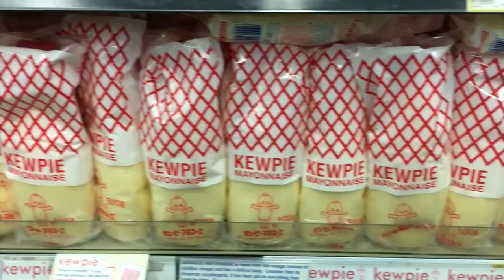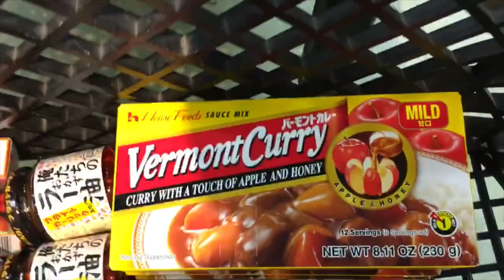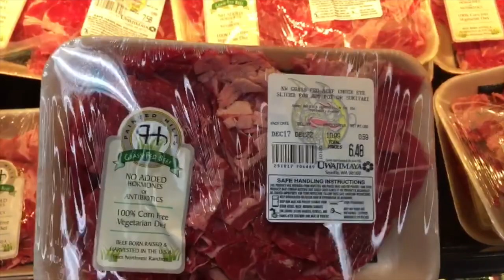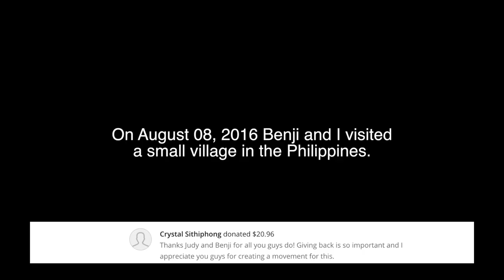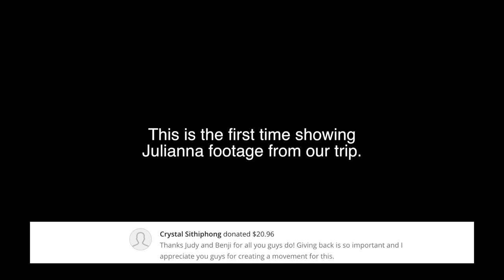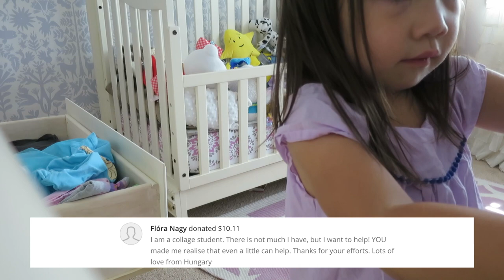MAKEUP JUST LIKE MOMMY! - Dancember 19, 2016 - ItsJudysLife Vlogs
Judy's Links

Benji's Links

Vlog Camera We Use:

Blendtec Blender